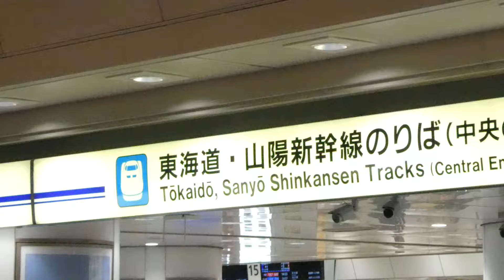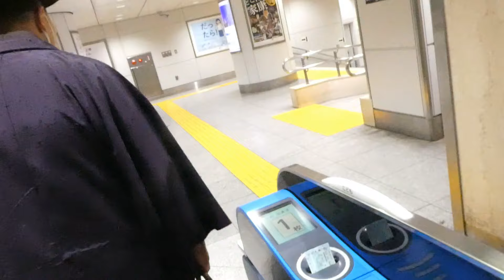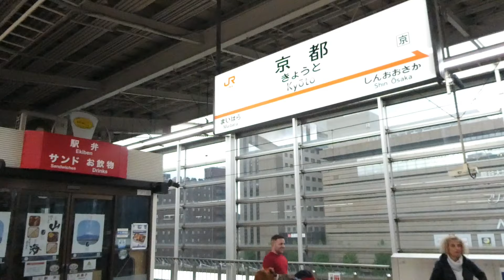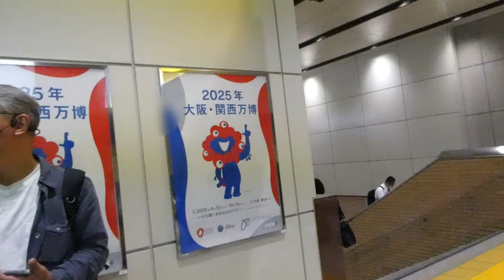芸協まつり２０２３ 京都芸術大学客員教授就任記念 ＃１ 新幹線で京都まで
お祭り参加企画にして京都芸術大学客員教授就任記念で京都に行く動画をとりました。

一緒に京都にくっついていってみましょう！